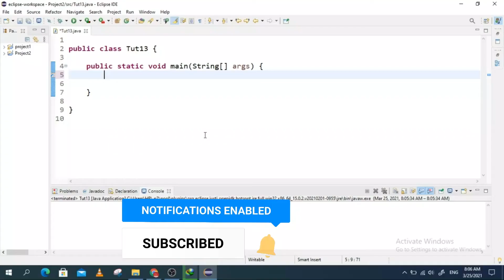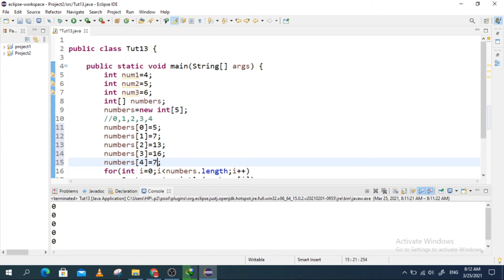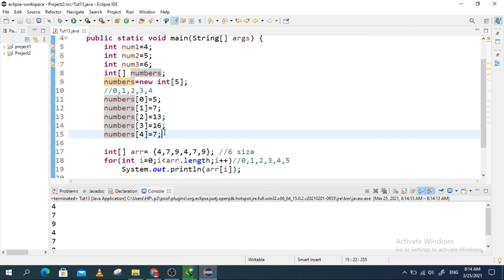Array in Java | Java Beginners Tutorial #13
Java array is an object which contains elements of a similar data type. Additionally, The elements of an array are stored in a contiguous memory location. It is a data structure where we store similar elements. We can store only a fixed set of elements in a Java array.
Array in Java is index-based, the first element of the array is stored at the 0th index, 2nd element is stored on 1st index and so on.